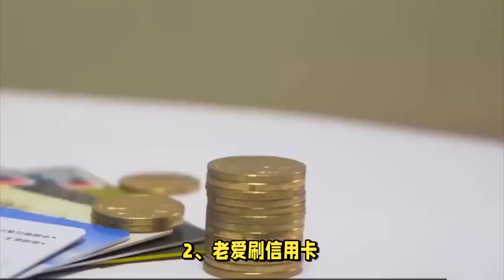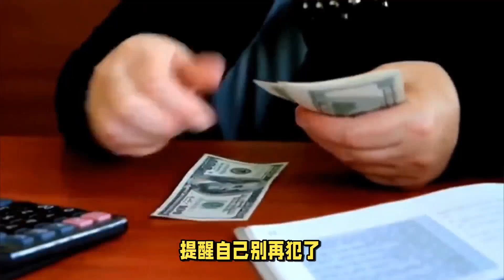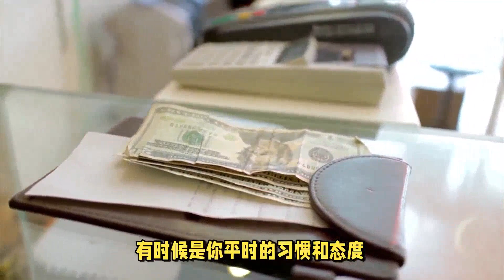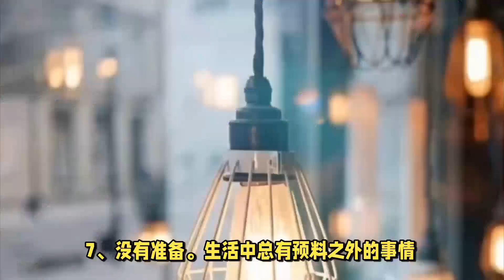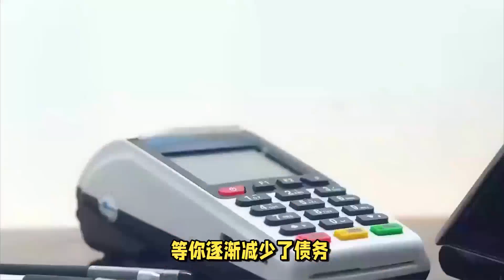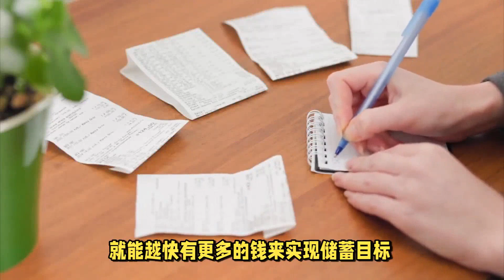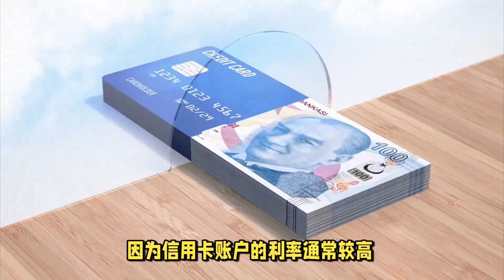赚得不少却存不下钱？这 8 个习惯是罪魁祸首#財富思維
今天咱们就说说那些让你攒不住钱的八个坏习惯。
1、不做预算
        不弄个预算，你就容易稀里糊涂地把钱花光，想攒钱那就更是难上加难了。有了预算，你就知道一个月挣多少，花多少，哪儿能省哪儿该花，这样慢慢就能多存点。其实做预算也不麻烦，可以从每天出门只带点儿零花钱做起，或者用“信封法”，就是把钱分成几份，放在不同的信封里，每个信封装的钱都有特定的用途，比如交水电费、买菜啥的。现在还有些APP能帮你自动记账，每天瞅一眼，看看哪儿超支了，及时调整。每个月记记账，定个预算，这是存钱的好办法。这样你能清楚自己的钱都飞哪儿去了，还能定个实际点儿的目标，不用太委屈自己，区分好哪些是必需品，哪些是可买可不买的。
2、老爱刷信用卡
        如果你不能保证每个月都把信用卡的账单全还清，那用信用卡简直就是给自己挖坑。尤其是当你用它来享受超出你实际承受能力的生活时，你刷的每一块钱到最后都要用几块钱的利息来还。要是你老是还不了全款，那这账可能会拖上好几年，多花几千块不说，买的啥可能都忘了，这就得不偿失了。用信用卡风险挺大的，最好的办法还是每个月能全额还款。但因为信用卡的额度一般比你实际花的钱多得多，所以很容易就刷超了，结果发现欠了一屁股债，这就成了个死循环。你不停地刷，月底还不上，只能滚到下个月，没还清的部分利息越来越高，再加上还不知道啥时候能还清的压力，真是头疼。那怎么才能一边还信用卡，一边还能存点钱呢？既要顾着还债，又得控制住只花自己兜里的钱，这事儿确实挺难，但也不是完全做不到。
影片目录

00:03 一、不做预算
00:47 二、老爱刷信用卡
01:51 三、冲动购物
02:44 四、找各种借口
04:04 五、不愿意削减开支
05:03 六、买东西图方便
05:35 七、没有准备
06:04 八、债务过高